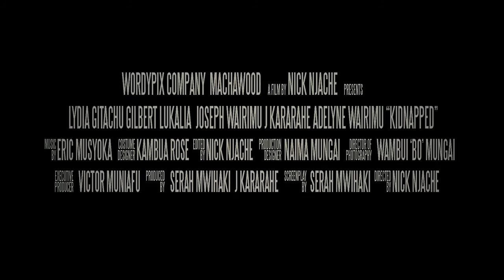Kidnapped Official Trailer with Subttles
A Wordypix Company Limited and Machawood  Co - Production.
Written and Produced by Serah Mwihaki, Story by Serah Mwihaki and John Kararahe. Directed by Nick Njache. Starring John Kararahe, Lydia Gitachu with Gilbert Lukalia, Joseph Wairimu, Adelyne Wairimu.